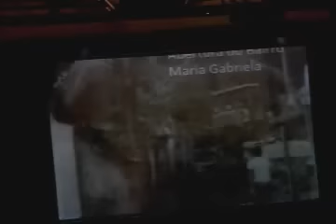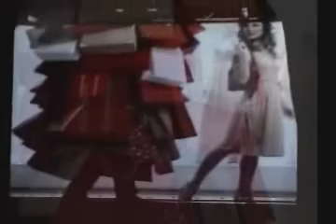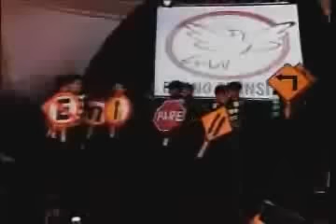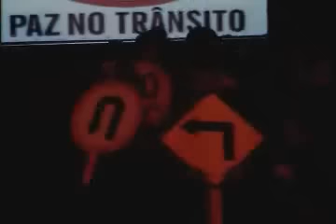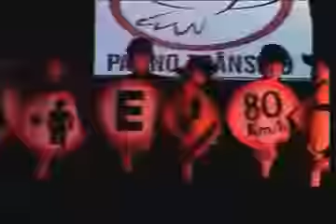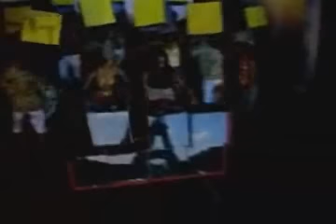Festival de Arte e Cultura da Escola Sagrada Família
Em sua 14ª Edição o Festival da ESF teve como tema "Seres Urbanos".